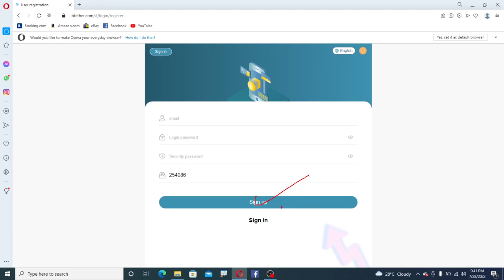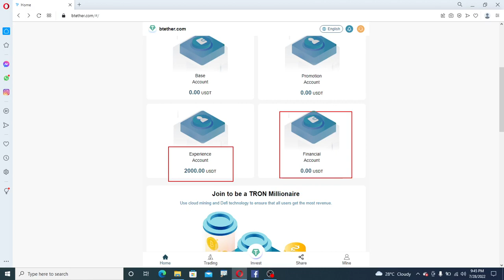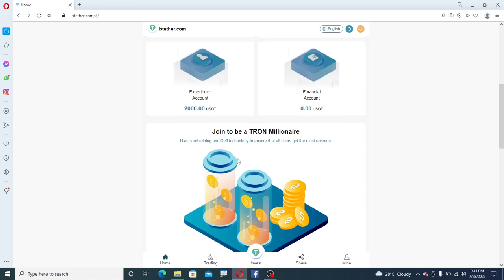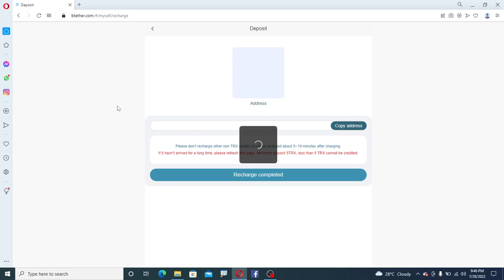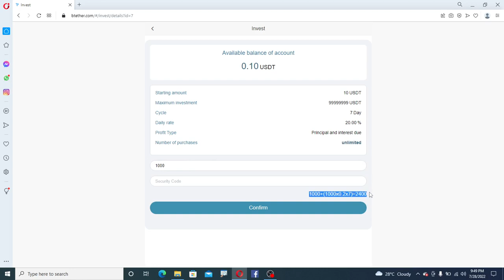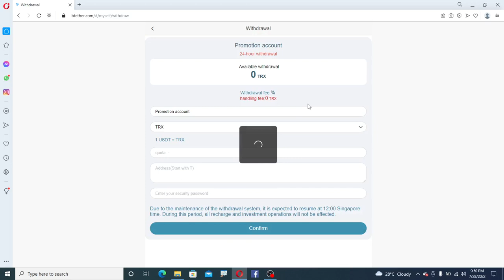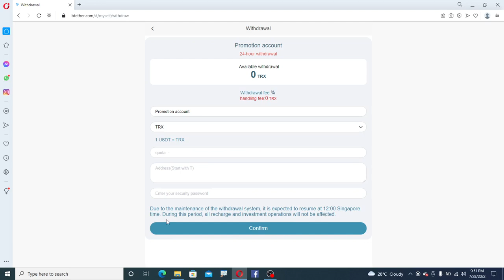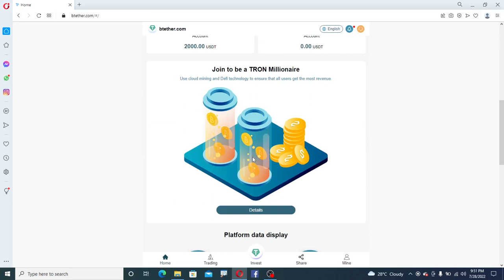【Btether.com】 is pegged 1:1 to USD, 100% backed by Tether's reserves, and legal mining is up to 30%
Real and stable platform：

【Btether.com】global blockchain mining platform, pegged to fiat currency
All BTether tokens are traded 1:1A proportion of it is pegged to a matching fiat currency (e.g. $1? = $1) and is 100% backed by Tether’s reserves.Tether is led and managed by a senior management team with extensive experience in financial services, technology and compliance. With the expertise of a globally diverse and dynamic team With knowledge and industry knowledge, the Tether token has grown from the first stablecoin to the most traded stablecoin

VIP1. Cumulative deposit 0.00-499USDT, daily withdrawal 15% ~ daily income (15%/day)
VIP2. Cumulative deposit 500-1999USDT, daily withdrawal 16% ~ daily income (16%/day)
VIP3. Accumulated deposit of 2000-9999 USDT, daily withdrawal 18% ~ daily income (18%/day)
VIP4. Cumulative deposit 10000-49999USDT, daily withdrawal 22%~daily income (22%/day)
VIP5. Cumulative deposit 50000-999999USDT, daily withdrawal 26% ~ daily income (26%/day)
VIP6. Cumulative deposit of 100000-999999USDT, daily withdrawal 30% ~ daily income (30%/day)
Referral new user reward: 15% for LV1 users, 8% for LV2 users, 5% for LV3 users
Invite LV1 to deposit 100USDT and get 15USDT
LV1 invites LV2 to deposit 100USDT and get 8USDT
LV2 invites LV3 to deposit 100USDT to get 5USDT
The world's leading blockchain, safe and worry-free